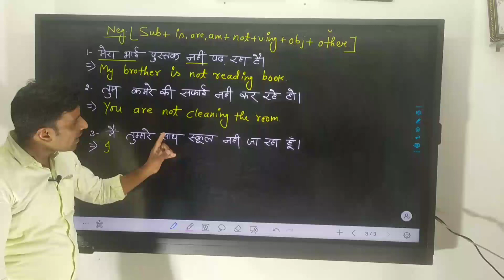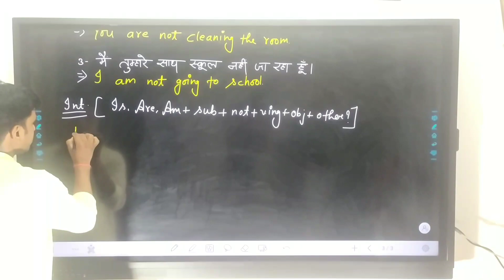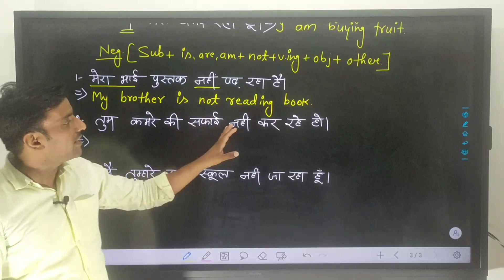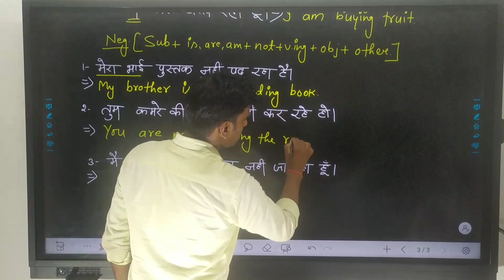Target with raj Smart Board Studio Setup||Smart Board par kaise padte h Khan sir GS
interactive flat panel smart board
interactive flat panel price in india interactive whiteboard interactive white boards classroom technology of the future interactive displays in the classroom interactive tv for classroom